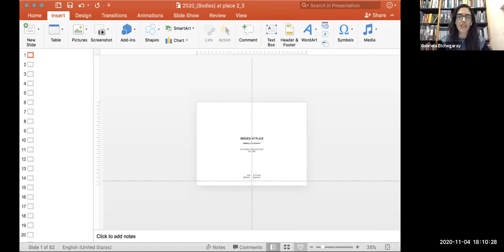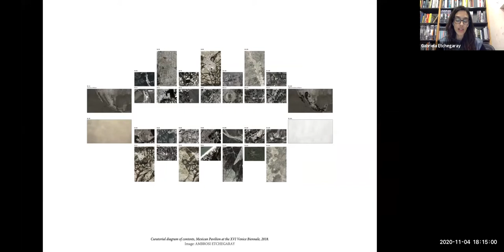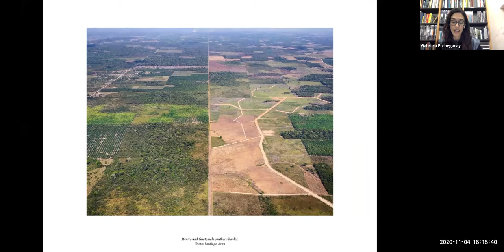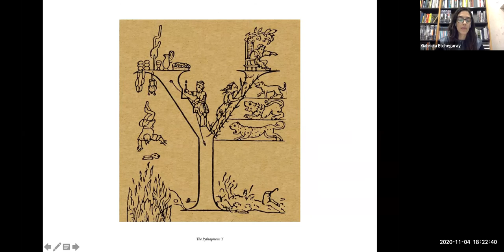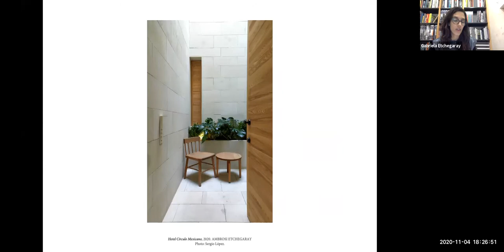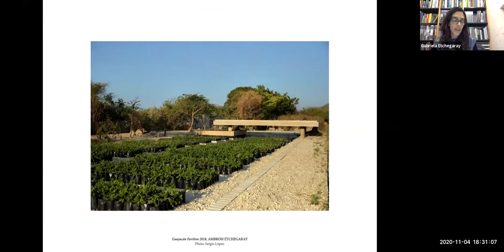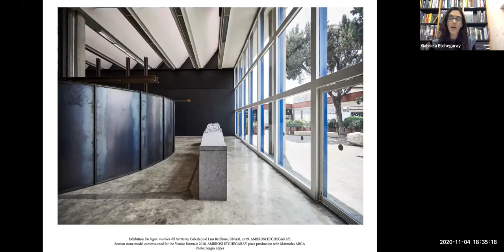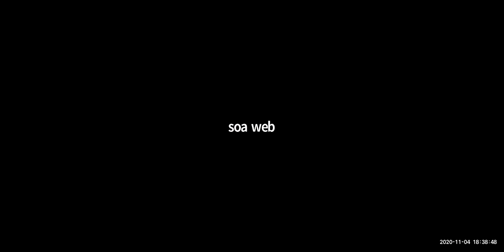Lecture: Gabriela Etchegaray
She holds an M.S. in critical, curatorial and conceptual practices in architecture from Columbia University and was appointed curator for the Mexican Pavilion at the 2018 Biennale di Venezia. Etchegaray was selected by the Architectural Record as Design Vanguard 2017 and received the recognition of Emerging Voices by the Architectural League of New York in 2015. She recently founded LAYA, a place, medium and space to express theoretical, mediatic, artistic and discursive proposals free from the domain and/or traditional expectations that promote a limited vision of architecture.

Programming support made possible by the Sharon and Mauricio Oberfeld Fund for USC Architecture Global Studies Program in Mexico City